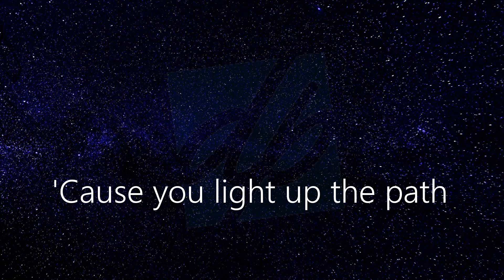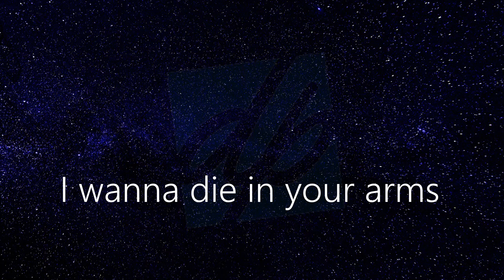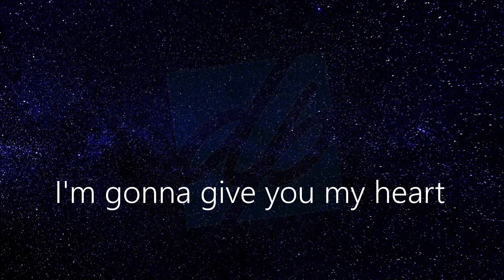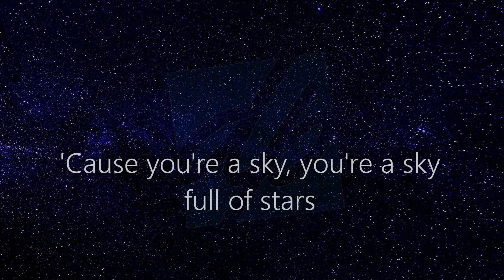Coldplay - A Sky Full Of Stars (Piano Karaoke)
Music and Lyrics by Coldplay.
Performed and recorded by Dmytro Poeta.
A famous song "A Sky Full Of Stars" of Coldplay in my Piano Karaoke version.
If You want to use this piano karaoke for an education or as a backing track (playback track) and You want to change a key or a tempo or even a form feel free to send me a PM and I will send You .mp3 or .wav file.

Have a good singing :)

I don't care if you do, ooh

I wanna die in your arms